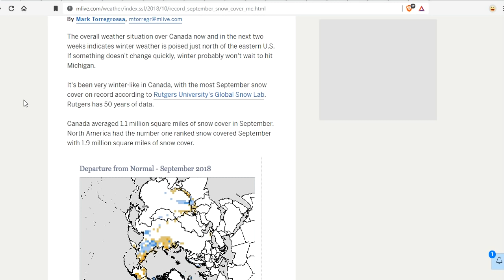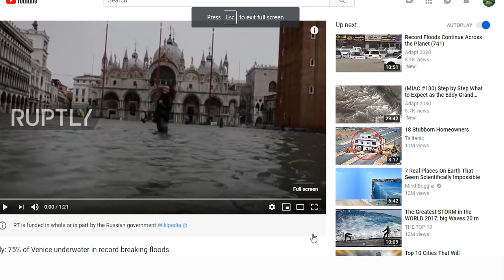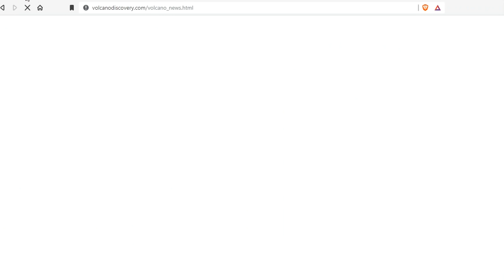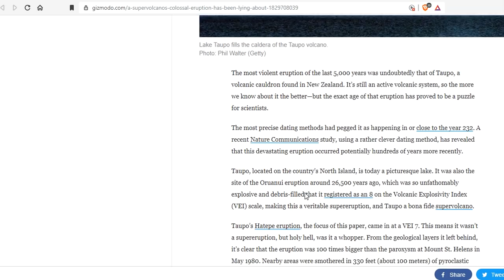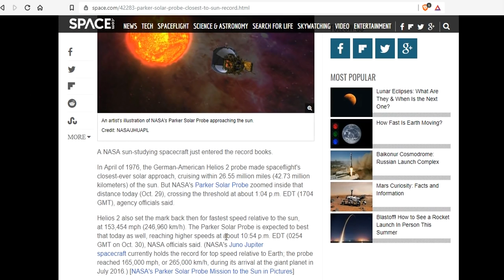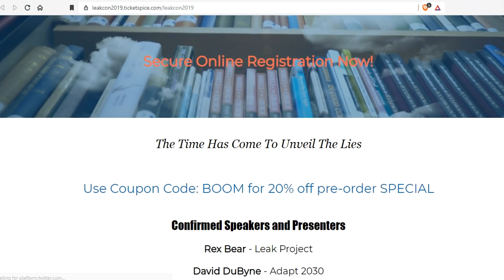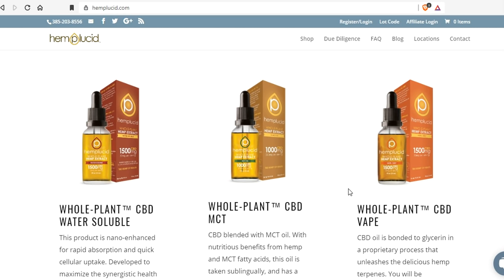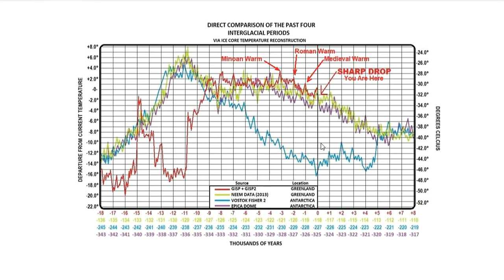GSM Update 10/30/18 - All Time Record Snow Cover - Global Seismic Unrest - Taupo - NASA Solar Probes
Snow is on the way, here’s what you need to know NM
First snow of the season slows traffic across southcentral AK
Dow swings more than 900 points during wild day of trading LIVE AFTER HOURS